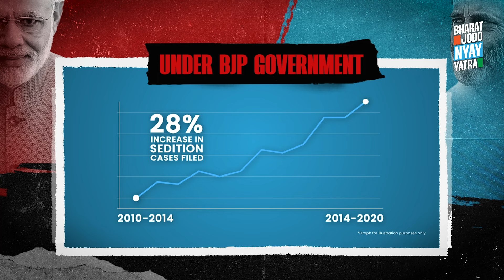2014 के बाद से देश में हालात बहुत खराब हैं...। Bharat Jodo Nyay Yatra | Rahul Gandhi | PM Modi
2014 के बाद से देश में हालात बहुत खराब हैं...। Bharat Jodo Nyay Yatra | Rahul Gandhi | PM Modi